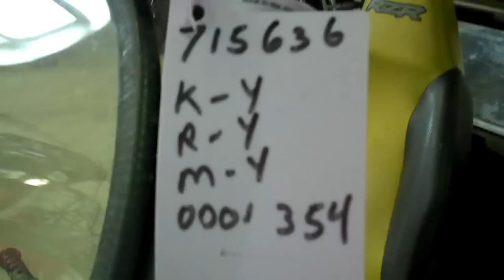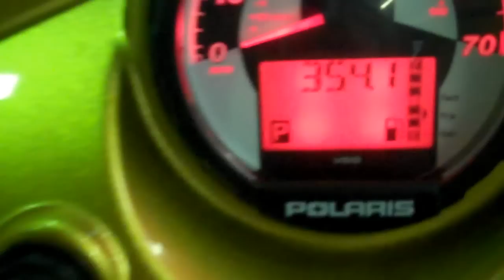2010 Polaris RZR